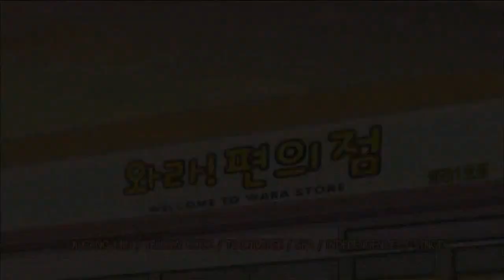{Allifnt Subs} 111226 MBC Wara! Welcome to Convenience Store Theme Song by INFINITE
Translator: matatory
Re-upload: kika